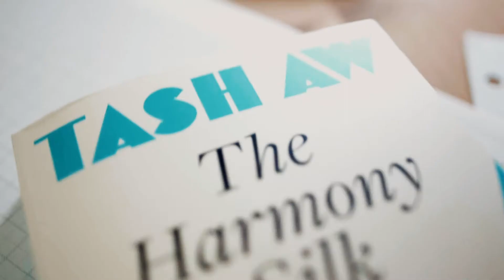CW50: Tash Aw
Tash Aw: 50 Years of Creative Writing at University of East Anglia